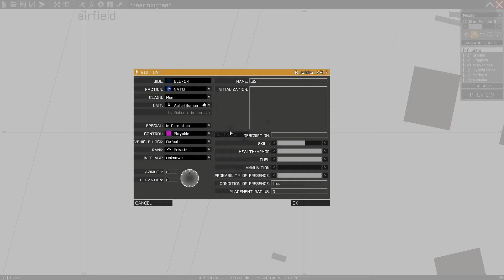ArmA 3 04 05 2015 simple rearming test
Let's make those ammo bearers useful